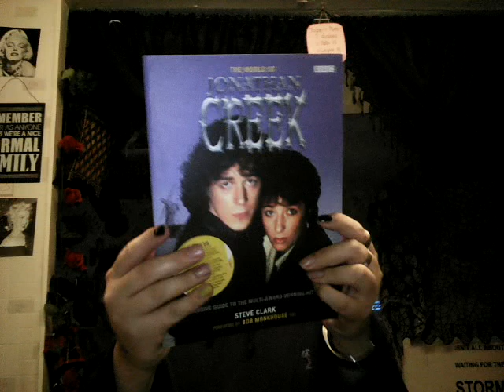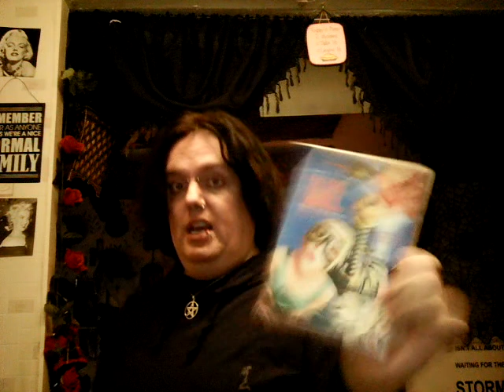OLD HAUL VIDEO 6 (2017)